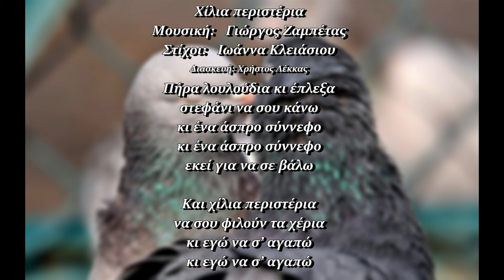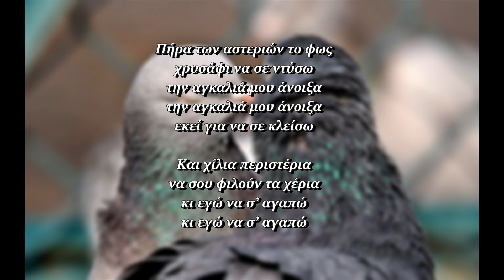Χίλια περιστέρια (Γ.Ζαμπέτας - Ι.Κλειάσιου)